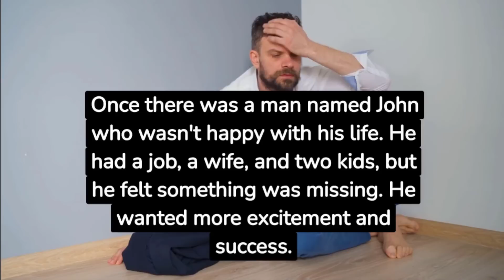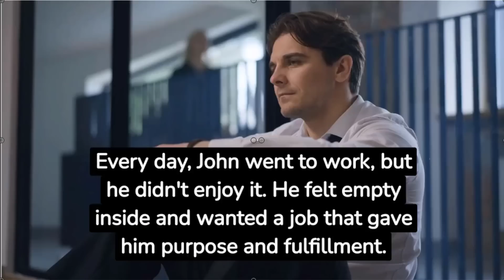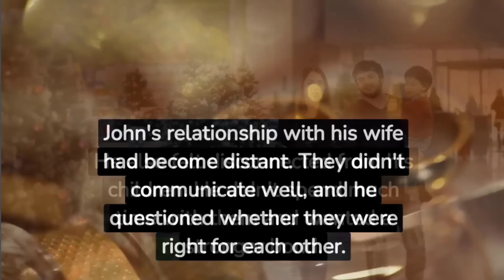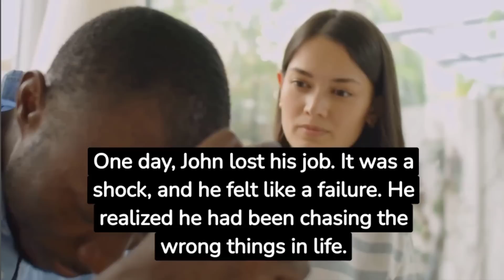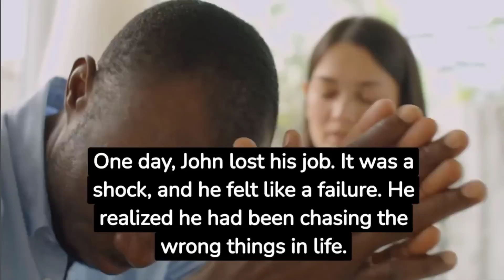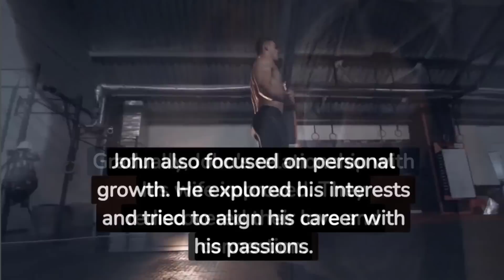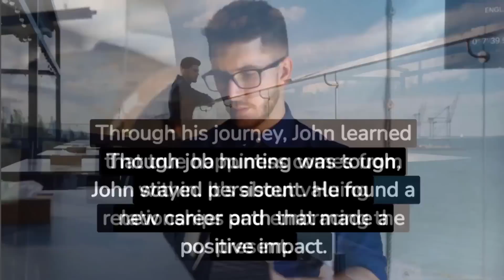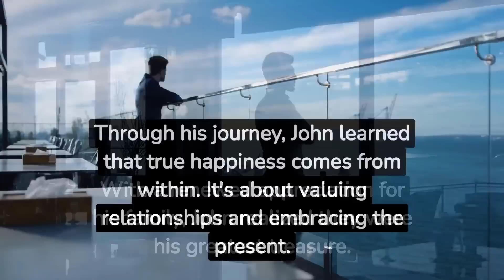TRUCO PARA ENTENDER EL INGLES SI no APRENDES INGLES CON ESTO es porque no QUIERES